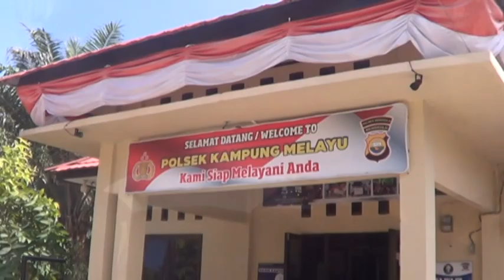Diduga Bobok Bareng, 5 Pria dan 3 Wanita Digerebek Warga